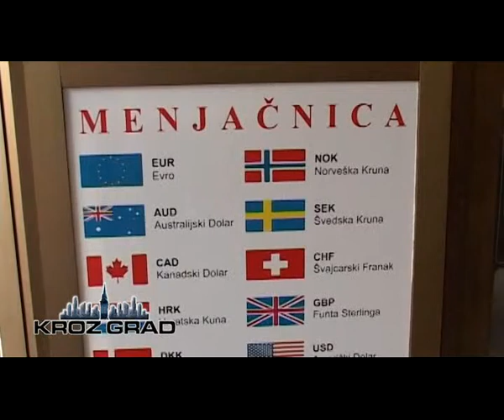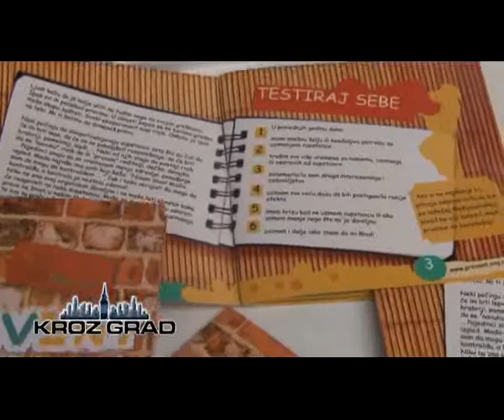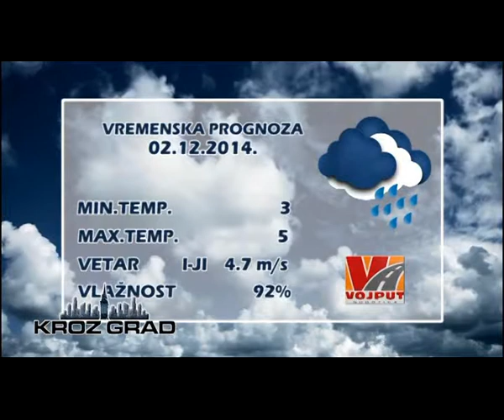KROZ GRAD 01.12.2014.